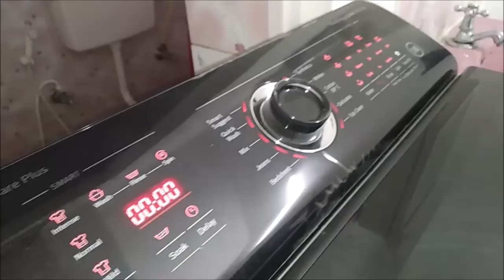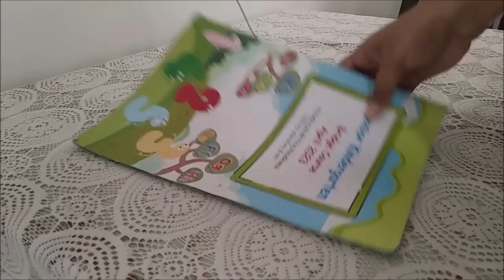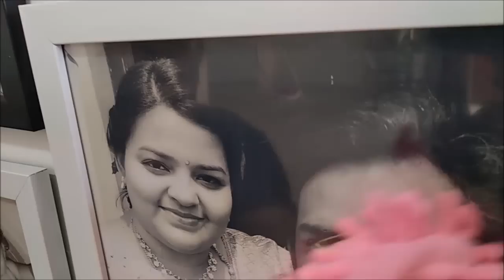Just 1 hour is enough to keep a Home Clean & Tidy | Daily, Weekly & Monthly Cleaning Routine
My Simplified Daily, Weekly & Monthly Cleaning Routine | Easiest Cleaning Routine Ever for a Clean Home all the Time | Mrs.Shankar’s Recipes | Vasanthi Shankar